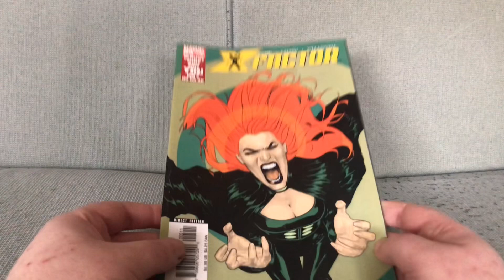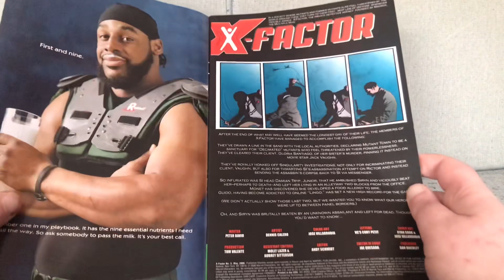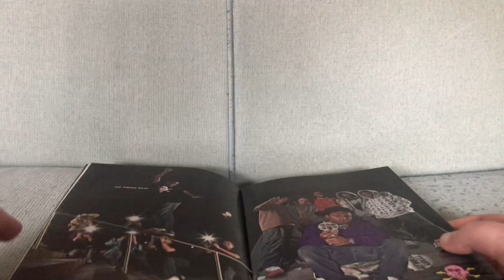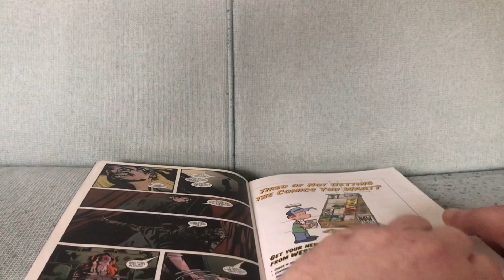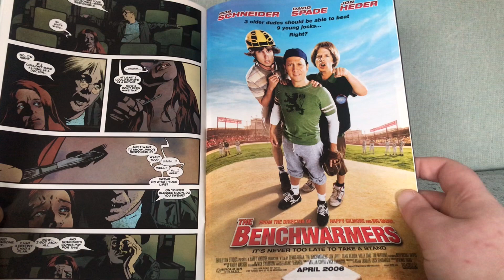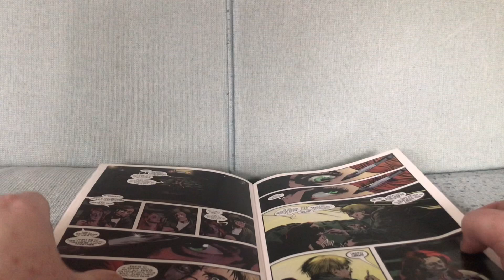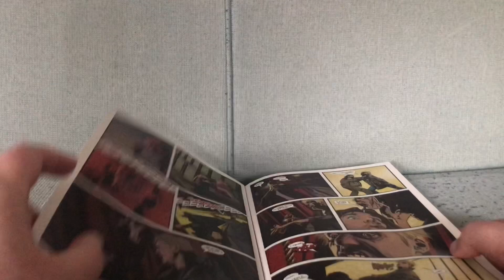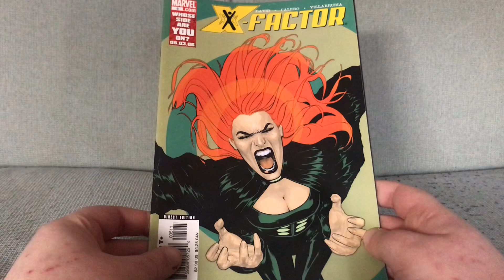X-Factor #5: Peter David Abducts And Tortures A Woman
X-Factor #5 by Peter David and Dennis Calero (March 2006).